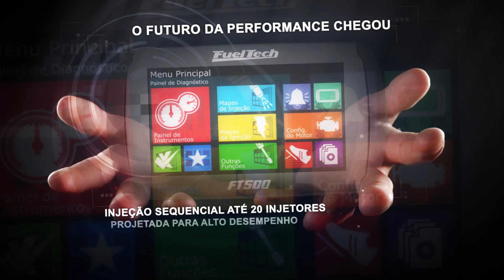Opala Aspirado PERFEITO